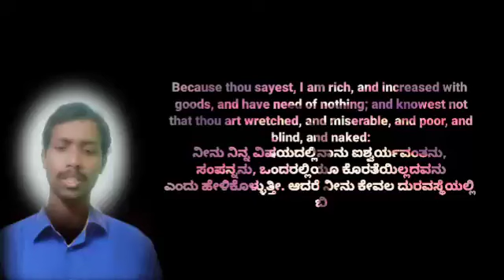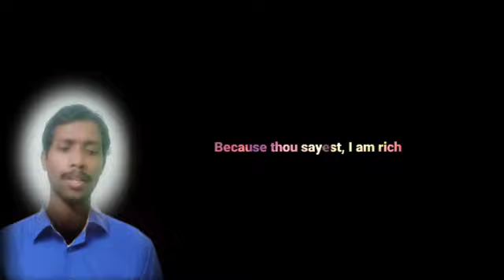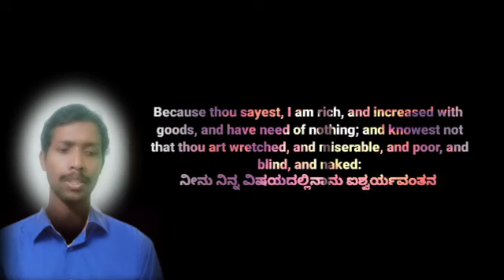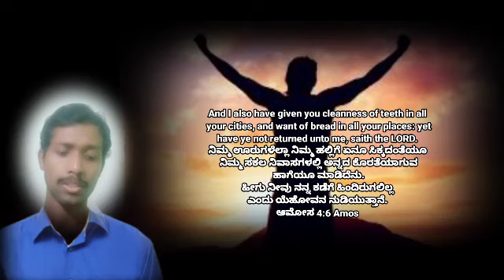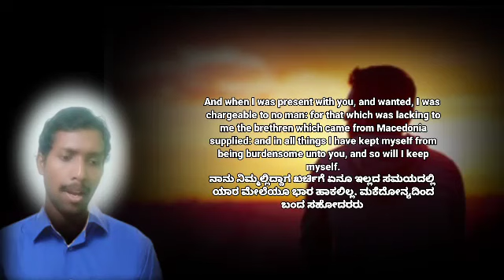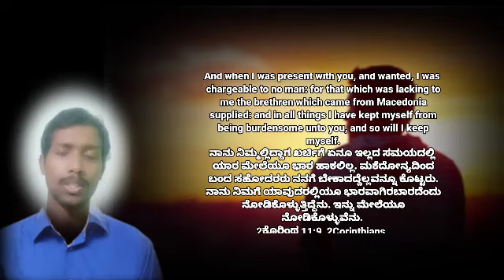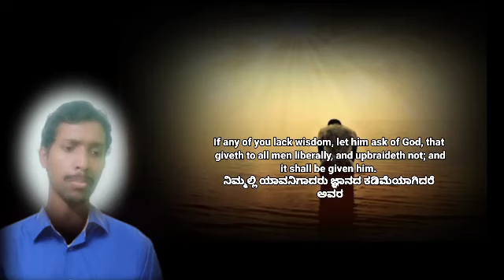Sunday Special || ಕೊರತೆಯಿಲ್ಲದವನು Lackless || S. Bro. SHRIKANTH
ಕೊರತೆಯಿಲ್ಲದವನು
Lackless

Because thou sayest, I am rich, and increased with goods, and have need of nothing; and knowest not that thou art wretched, and miserable, and poor, and blind, and naked:
Revelation 3:17